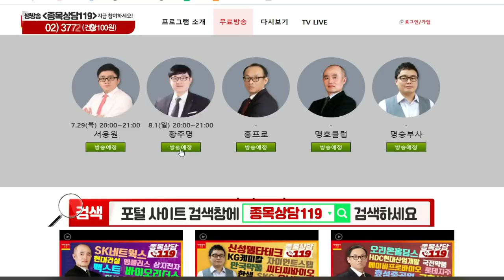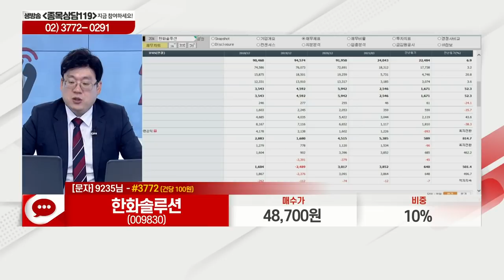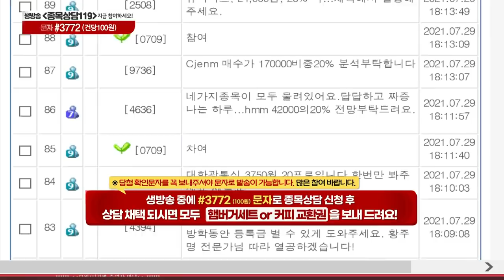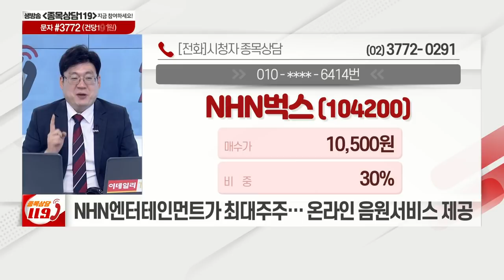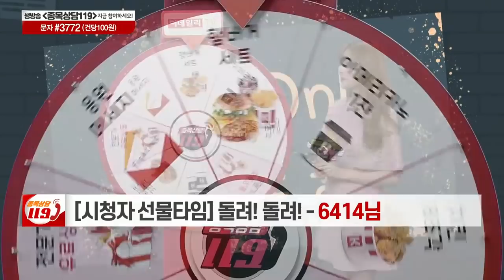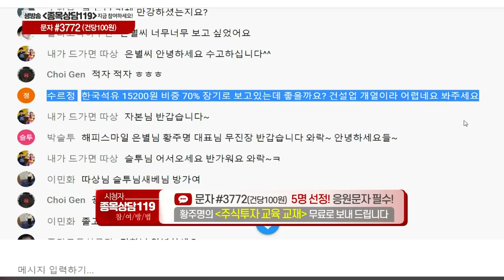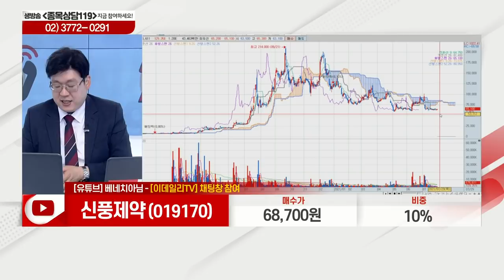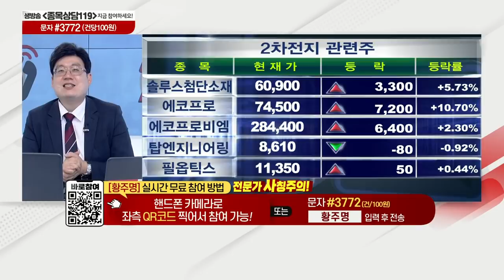한화솔루션, 아모레G, 대한항공, 대한광통신, 씨젠, NHN벅스, 한국석유, 신풍제약, 코스모화학, 해성디에스,세종메디칼_이데일리맵 황주명_종목상담 119 1부 (20210729)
# 황주명의 관심주 리뷰
# 황주명의 관심주: 코스모화학(005420)